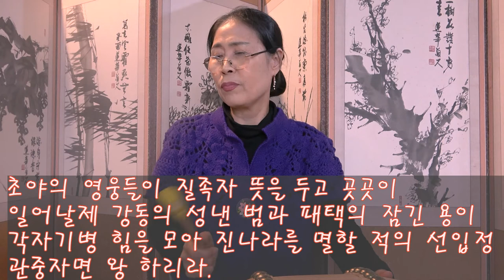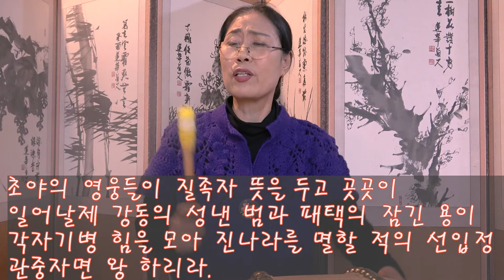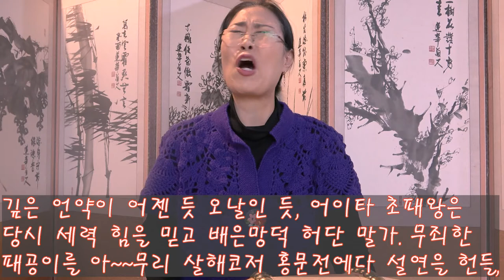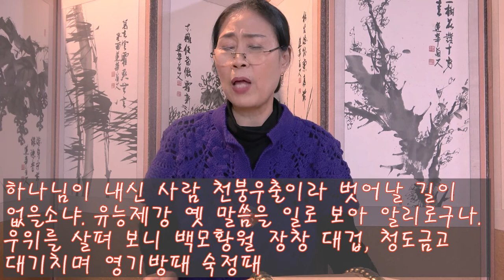단가 초한가 배우기 선입정 관중자 대목 풍류당 보라사부 Korean Pansori Song of Heroes of China 김병준 대표